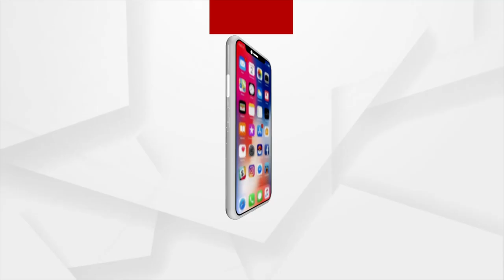Bhubaneswar: Police Commissioner Assures that Municipal elections will be held peacefully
Those involved in violence will be arrested. Municipal elections will be held peacefully. Violence will not be tolerated by the police commission.